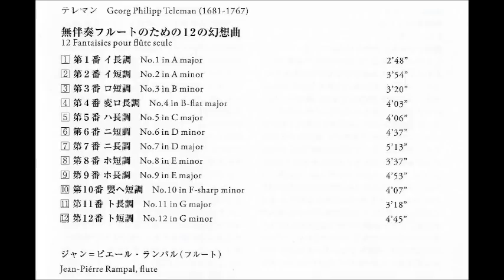Jean-Pierre Rampal, Telemann 12 Fantasies for Flute Solo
G.P.Telemann Twelve Fantasies for Flute Solo

1, Fantasia no. 1 in A major
2. Fantasia no. 2 in A minor  2:57
3. Fantasia no. 3 in B minor  6:56
4. Fantasia no. 4 in B-flat major  10:20
5. Fantasia no. 5 in C major  14:28
6. Fantasia no. 6 in D minor  18:38
7. Fantasia no. 7 in D major  23:17
8. Fantasia no. 8 in E minor  28:33
9. Fantasia no. 9 in E major  32:12
10. Fantasia no. 10 in F-sharp minor  37:08
11. Fantasia no. 11 in G major  41:17
12. Fantasia no. 12 in G minor  44:37

Jean-Pierre Rampal Flute